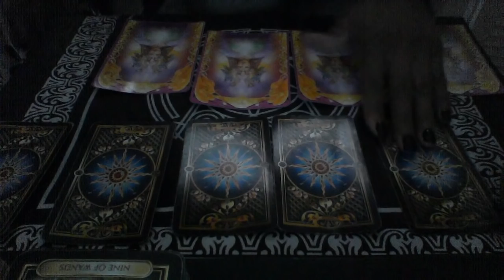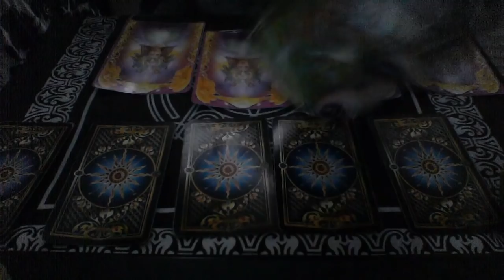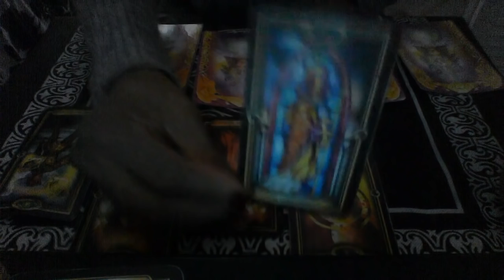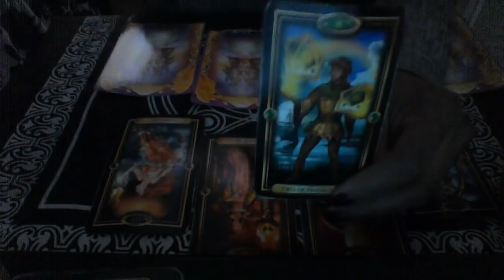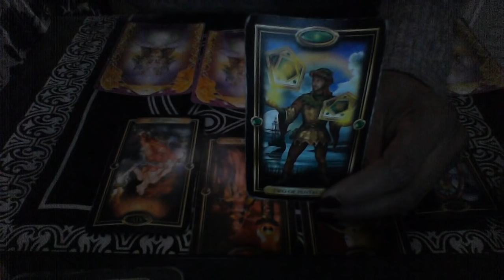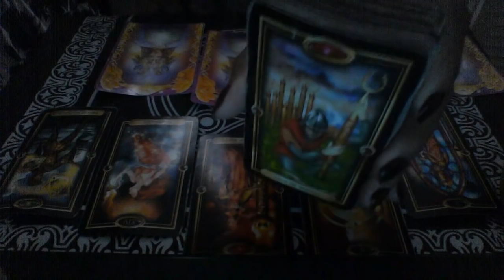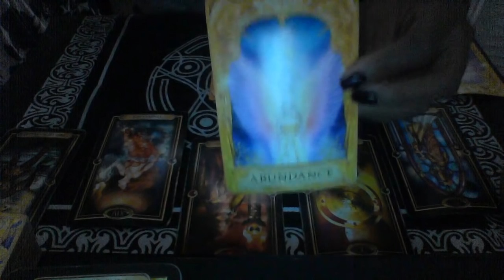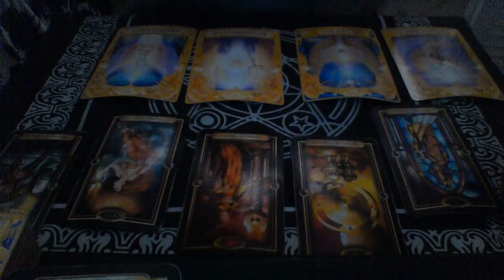AQUARIUS MID DEC 2018 ABUNDANCE,SUCCESS! AND SOMEONE WANTS TO TALK TO YOU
My astrological makeup:

Sun: Aquarius
Moon: Libra
Ascendant: Aries

Ellej446
TAROTOFELLE